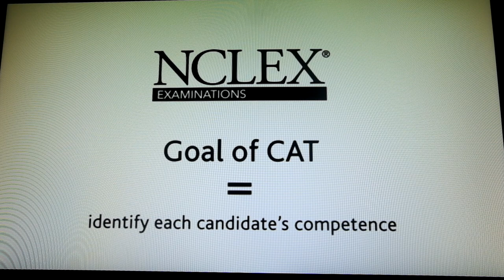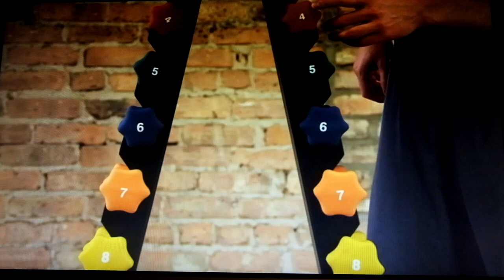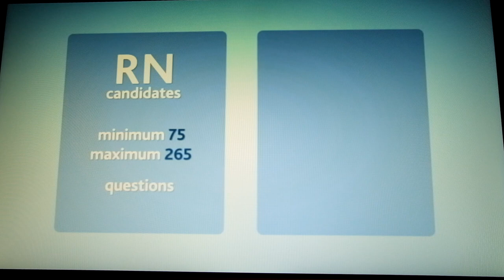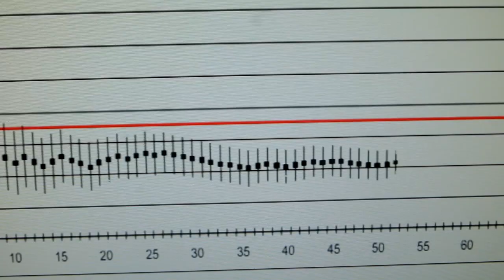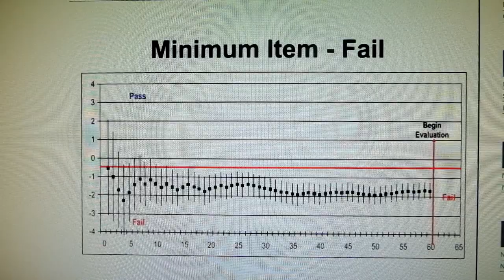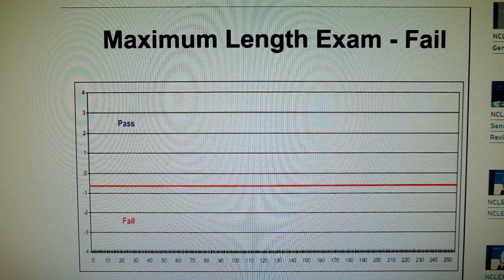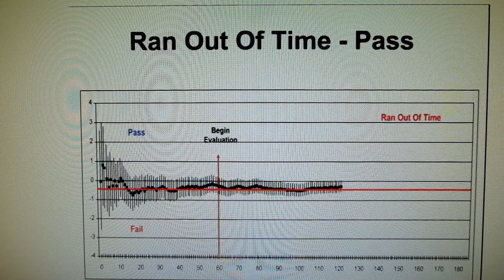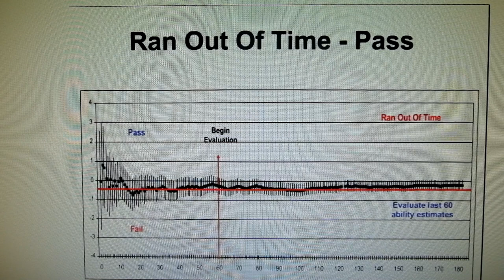What to expect on NCLEX Exam Day| Know CAT before your exam.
While waiting for your ATT (Authorization to Take Test) for NCLEX exam you need to consider your exam location and understand NCSBN CAT (Computerized Adapting Testing).